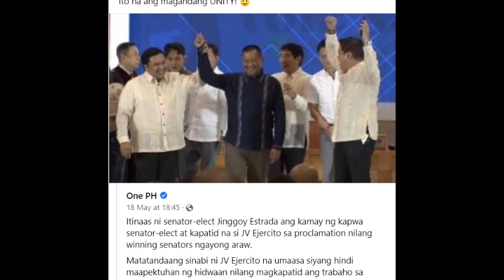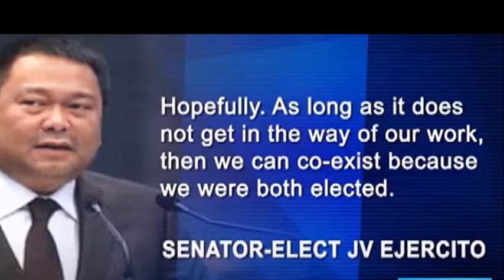BBM NAGING MAGANDANG EHEMPLO KAY JINGOY ESTRADA KAPATID NA SI JV NIYAKAP NI JINGOY UNITEAM SIMULA NA